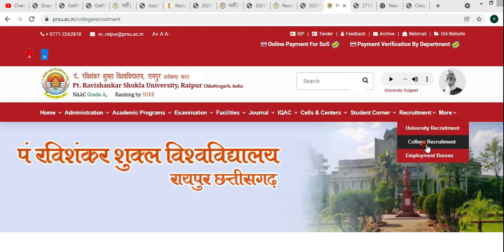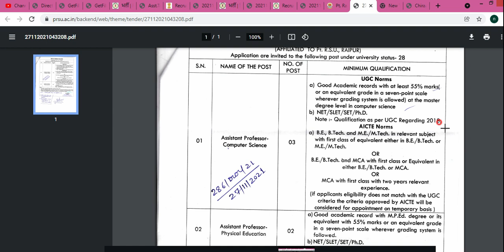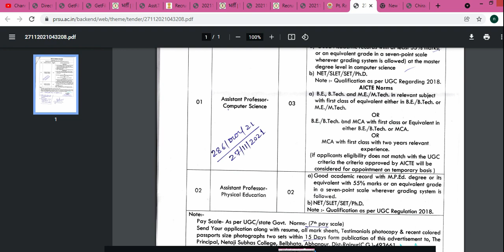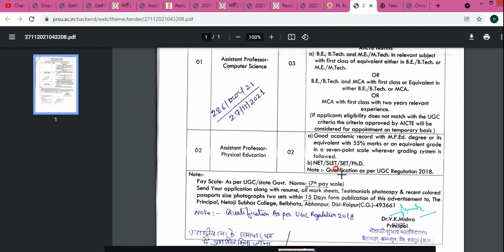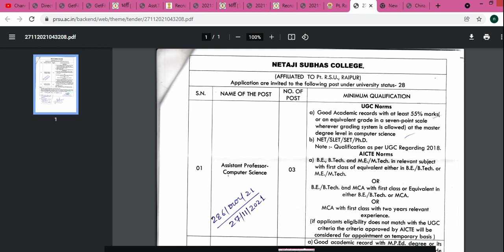cg guest lecturer vacancy 2021 || छग अतिथि व्याख्याता की भर्ती 2021|| cg college teacherJobs 2021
cg guest lecturer vacancy 2021 || छग अतिथि व्याख्याता की भर्ती 2021|| cg college teacherJobs 2021 @nextrojgar